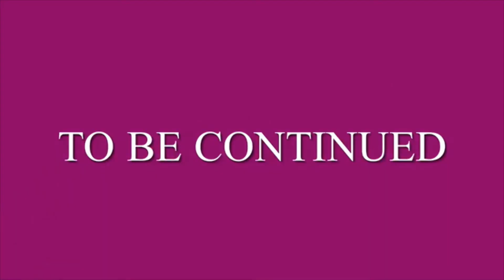WORDS HAVE POWER DR. HO'OMANAWANUI HAWAIIAN LITERATURE, HISTORY & HAWAIIAN POETRY/SONG COMPOSITION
FEATURED GUEST SPEAKER FOR ANCESTRAL STORIES
Meet Dr. Kuʻualoha Hoʻomanawanui. Ku’ualoha is a kanaka ʻōiwi from Kaua’i. She is a professor at UH-Mānoa, a scholar, poet, artist & a kiaʻi aloha ʻāina. She is the author of Voices of Fire, interpreting the Pele & Hiʻiaka saga from a native perspective. Come out to the Ancestral Stories event & hear more exciting stories. “Haʻina mai ka puana!”
Ancestral Stories: Moʻokūʻauhau o ka Lāhui, June 2, 4:30-9pm, at the Kaua’i War Memorial Convention Hall. Tickets are $20. Students K-12 are FREE
Ho’olauleʻa, June 4, 11am-4pm at Pā’ula’ula. Live music, hula, cultural displays & arts and crafts to make or buy. Fun for the entire ʻohana.
Support for these events provided by Hawai’i Tourism Authority Community Enrichment Program
@Hawaiʻi Tourism Authority
@Kauai Visitors Bureau